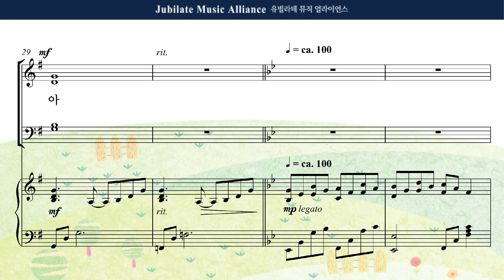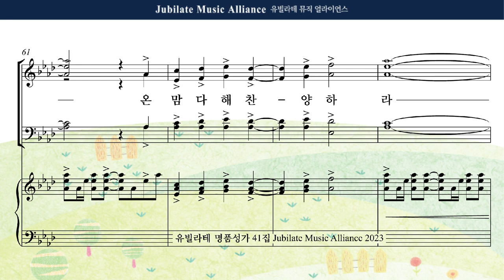[유빌라테 41집] 08. 최기욱 - 모든 백성들아 주님을 찬양하라 Tenor